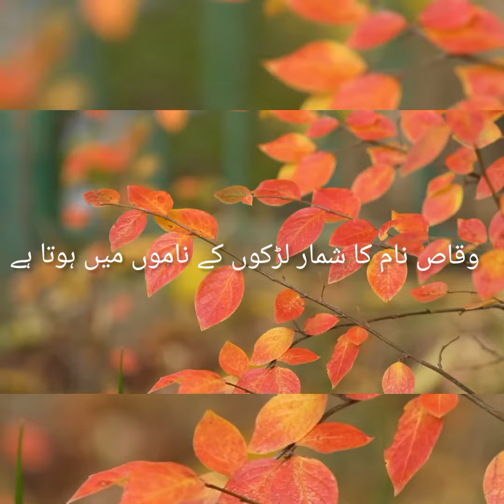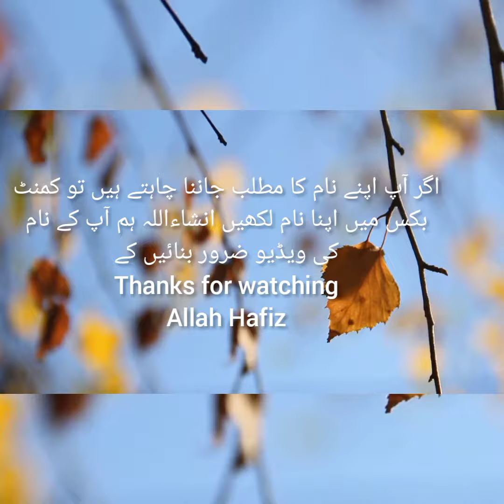Waqas name meaning in urdu//وقاص نام کا مطلب کیا ہے//